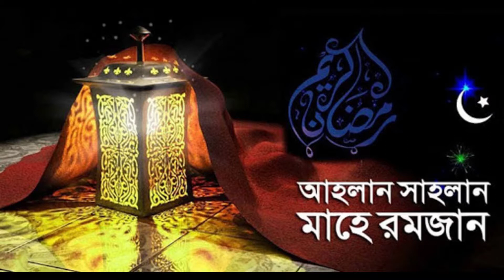রোজার নিয়ত সাহরি-ইফতারের দোয়া এবং রোজার গুরুত্ত ফজিলত ও তাৎপর্য । Lalon Media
এই ভিডিওটিতে পাবেন রোজার নিয়ত সাহরি-ইফতারের দোয়া এবং রোজার গুরুত্ত ফজিলত ও তাৎপর্য  Lalon Media ইত্যাদি।